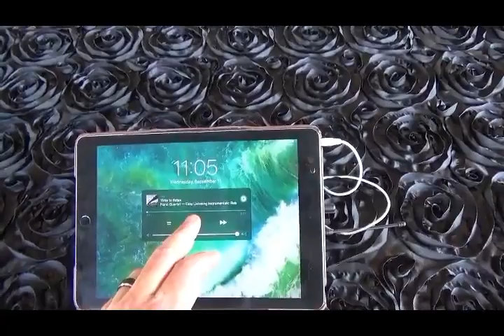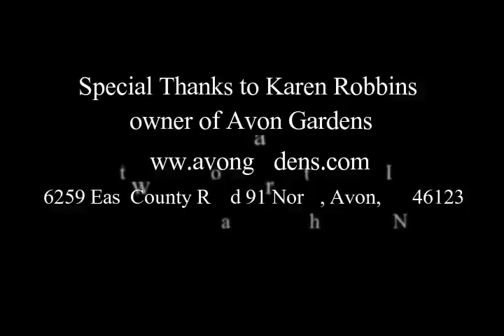Antique Radios used as remote speakers Avon Gardens - Grapevine DJs